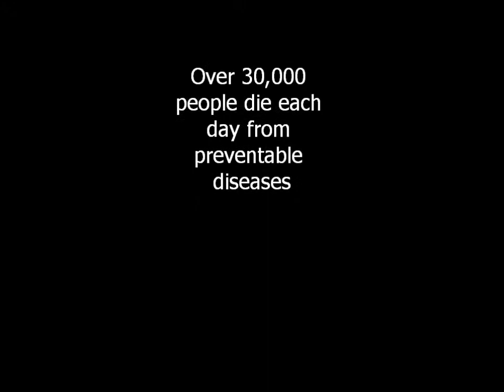Hey! How are you? I'm Dead? (John Thomas Original Mix)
Things happen. How do we deal with them? Do we run from catastrophes or to them?